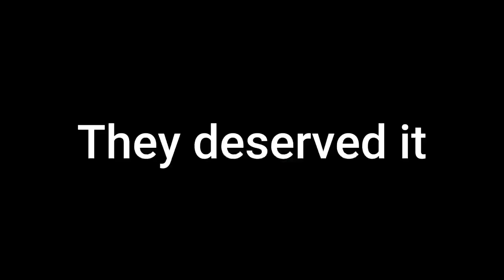Yuno Miles - Dad Diss (Official Video) (Prod.Aivi Beats)